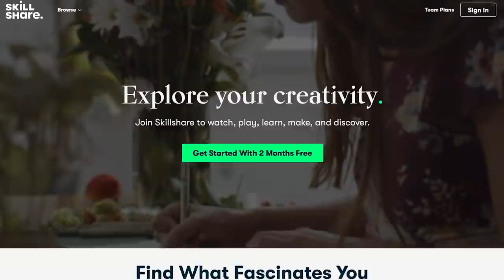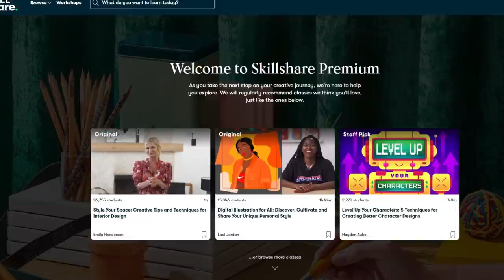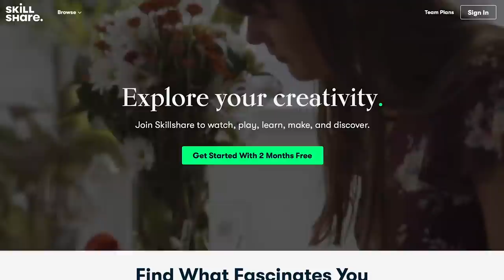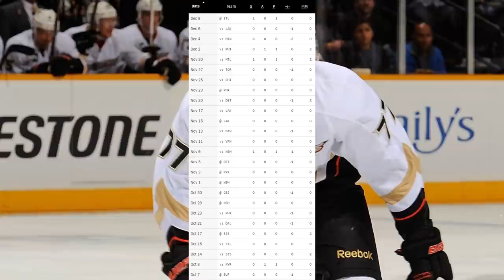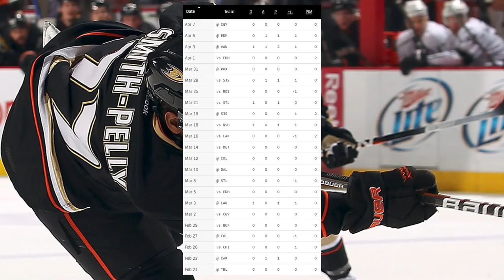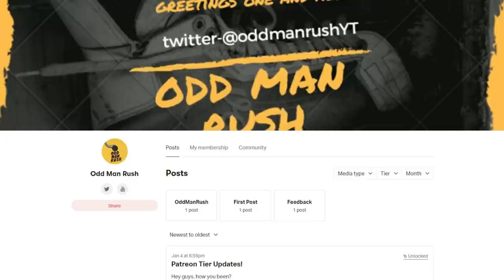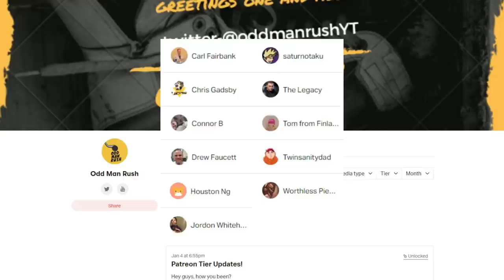From Stanley Cup To China - The Devante Smith-Pelly Story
Every year, the Stanley Cup Playoffs seem to thrust a new unlikely hero into the spotlight. Though many of these surprising stars are unable to match their heroics in the years that follow, most of them are able to secure a place on an NHL roster for several years after their career-defining performance. However, one player would find himself on the other side of the world just 2 years after his championship-clinching heroics.

This is the story of Devante Smith-Pelly: from Stanley Cup to China!